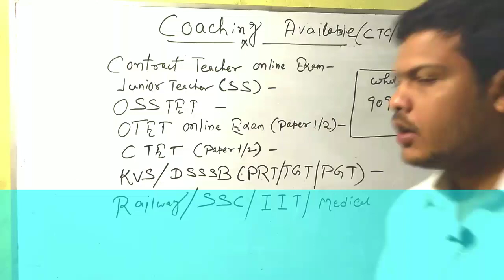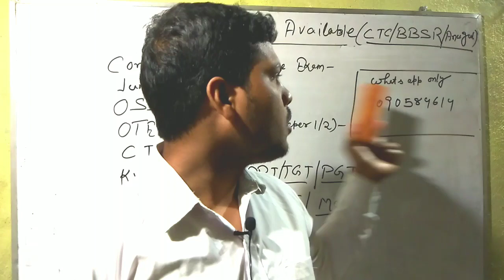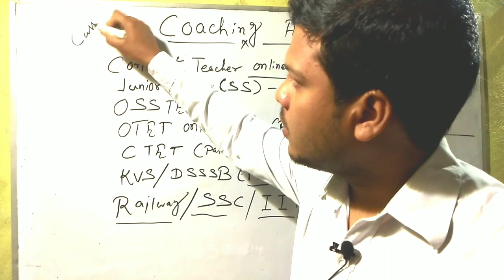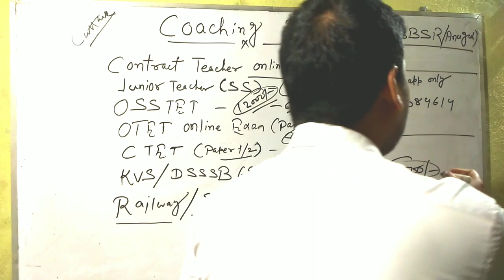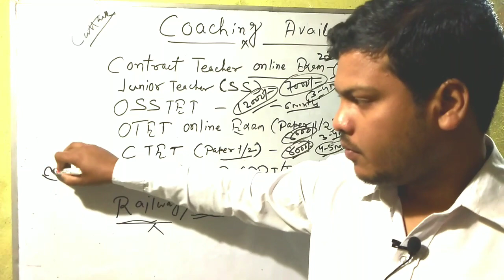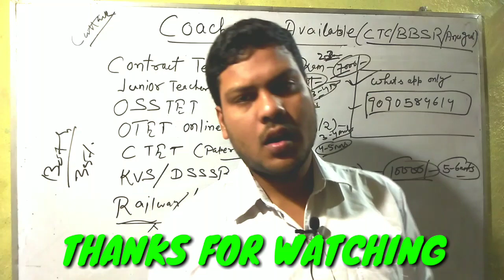Get affordable coaching for CONTRACT TEACHER /JT(SIKHYA SAHAYAK) / OSSTET / OTET/CTET/KVS & DSSSB .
BEST BOOKS COLLECTION FOR CONTRACT TEACHER/JUNIOR TEACHER/CTET EXAMS .

G.K. Books

Current Affairs.

Reasoning books

Computer.

Pedagogy books...

Science ..(phy./chem./bio)

Physics.

Mathematics...

Chemistry ...

Botany.

Zoology..

History.

Political. science..

Georaphy...

Economics.